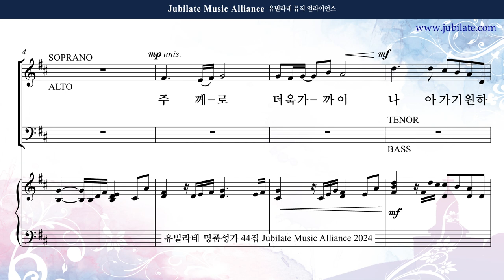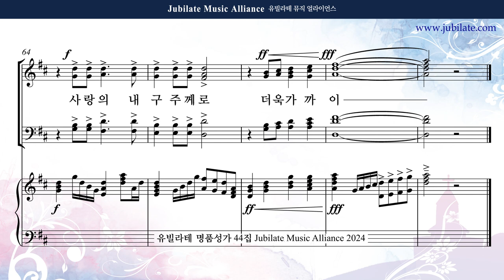[유빌라테 44집] 10. 최기욱 - 주께로 더욱 가까이 Bass